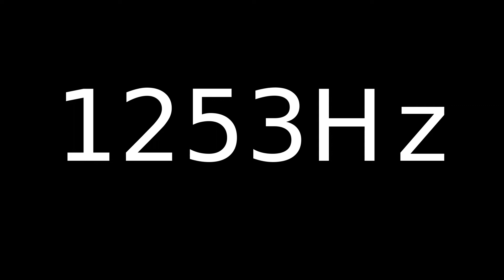Speaker Sound Test 1253Hz